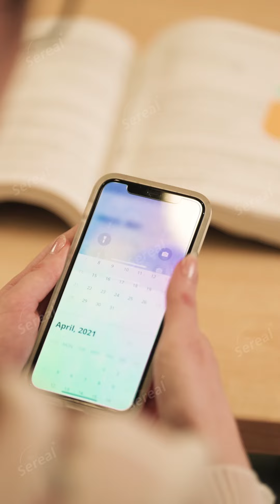【Trailer】Slay Queen's Second Life｜Reborn before her wedding, she rewrites her tragic fate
💬Synopsis:

The girl is reborn before her wedding and exacts fierce revenge on her two-faced bestie & sister-in-law and her scheming, freeloading husband, saving herself from a previously doomed fate.